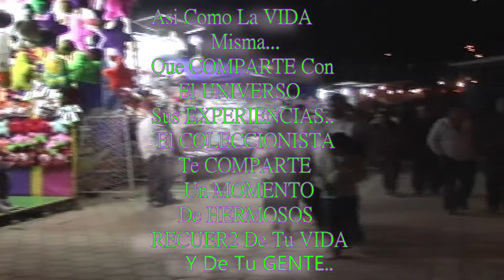Nuevo Žoquiapam❤ Lä§ Pïrøtë¢nîæ$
En festividades muy importe de esa linda comunidad,inician las primicias con la quema de pirotecnias tienen efectos visuales, sonoros y fumígenos con una finalidad lúdica y de espectáculo.
Conocidos